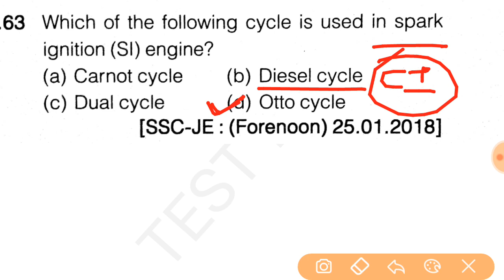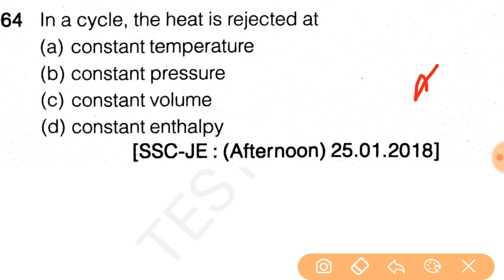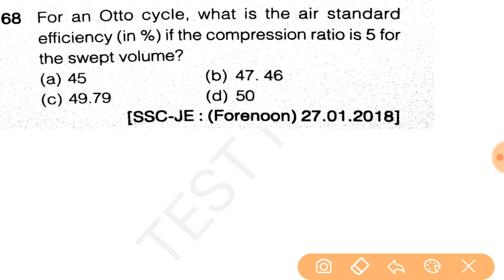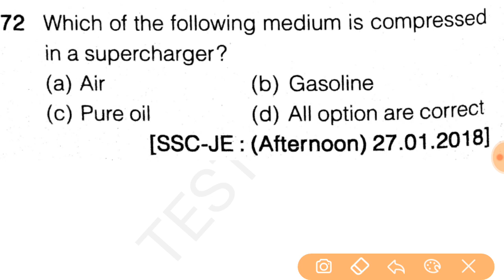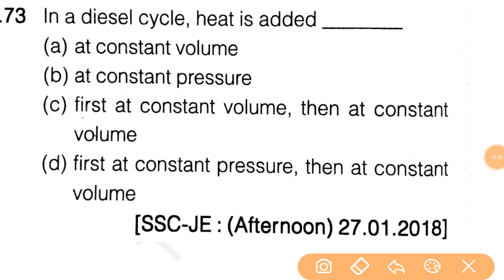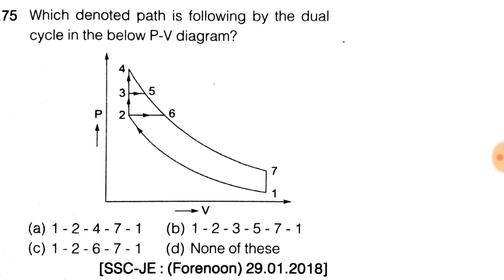Basic and Air Standard Cycles || IC Engine || ssc je previous questions || Part 4